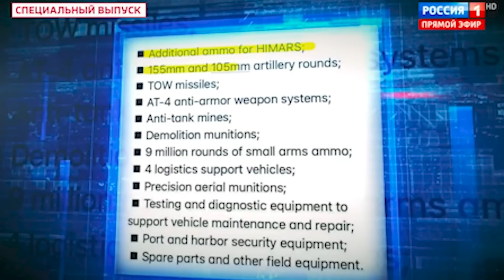Белгороду горячий привет: в России восхитились пилотами ВКС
Что случилось в Белгороде?
Почему генералы похвалили российских пилотов за это удачное бомбометание?

Приват: 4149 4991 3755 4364